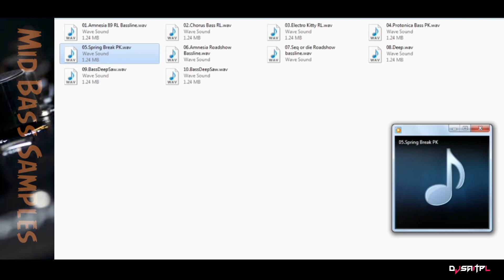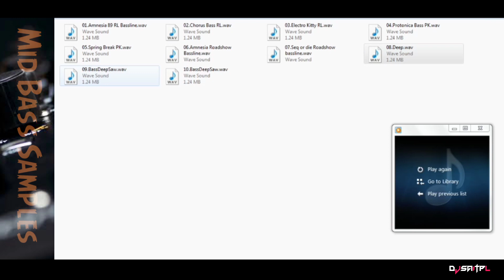Top 10 Bassline Loops | Sample Pack | Free Download | Dj Sai Tpl - 2022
Name :Top 10 Bassline Loops | Sample Pack | Free Download | Dj Sai Tpl - 2022

                              { Dj Sai Tpl }